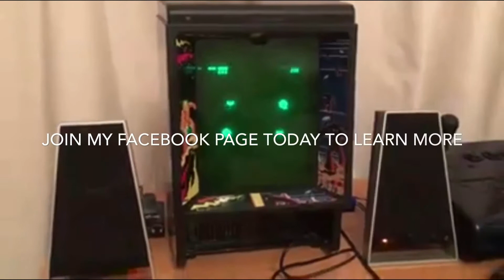Vectrex Audio Tap Audio from a customer playing a game from Binarystar. Mono video but is stereo.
Feel the bass even with this mono simple phone video done by a very good customer of mine. Imagine if it sounds this good from a phone video what I really sounds like on your stereo! True stereo from your Vectrex. My circuitry unlocks the potential always there. Check out the Facebook page The Buzz Off kit and VAT for Vectrex gaming systems. Also look at my videos on this YouTube channel. The game is called Everyday is Halloween. Cool game!